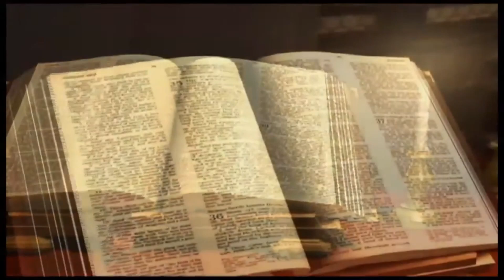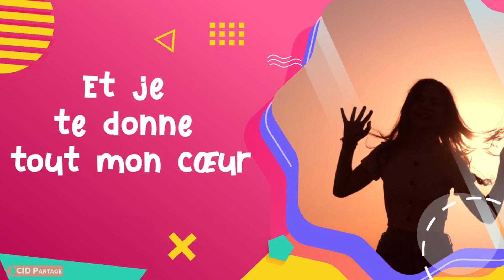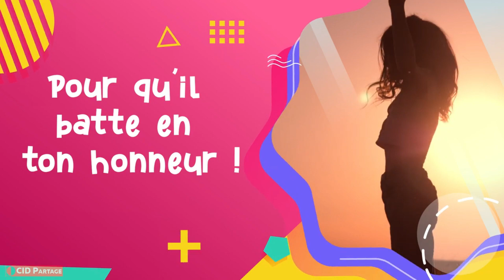Eau ou vinaigre - Moment des Enfants et Adolescents pour le 1er juillet 2023 - UAGF